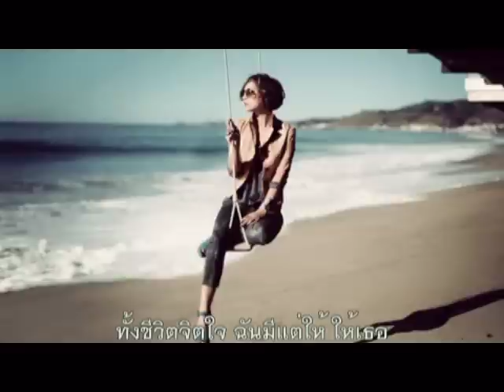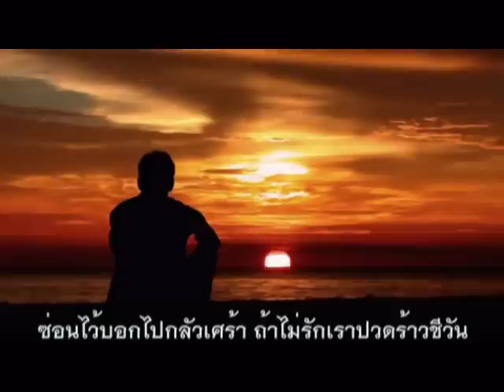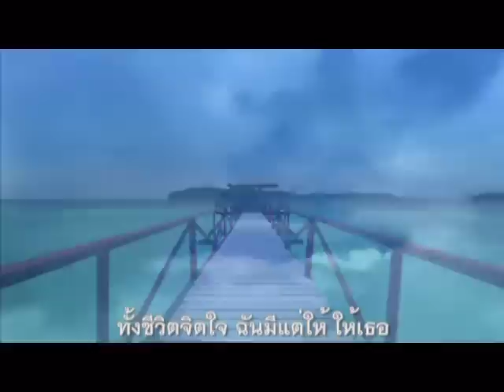ให้ : รอยัลสไปรท์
ที่ซ่อนไว้เอ่ยไปไม่ได้หรอก จะให้บอกว่ารักเธอคงไม่ได้
เพราะไม่รู้หัวใจเธอให้ใคร คงต้องเก็บซ่อนไว้ได้แค่มอง
จะรักใครชอบใครไม่อาจห้าม คงต้องตามใจเธอแม้ใจหมอง
ส่งความรักแม้ใจไม่ได้ครอง ใจทั้งห้องขอให้ได้แค่เธอ

ให้ ผลงานของวง รอยัลสไปรท์ (Royal Sprites) กลุ่มดนตรีสตริงคอมโบสัญชาติไทย มีชื่อเสียงในช่วง พ.ศ. 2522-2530 โดยมีหัวหน้าวงคือ อำนาจ ศรีมา และมีนักร้องนำคือ สุนทร สุจริตฉันท์ ผลงานของพวกเขามีทั้งแนวป๊อป ร๊อก ดิสโก และลูกทุ่ง แต่ที่ได้รับความนิยมเป็นเพลงที่นำทำนองมาจากเพลงสากลและเปลี่ยนมาใส่เนื้อไทย

ความรักคือการให้..ไม่ใช่การรับ..!!
ความรักคือการปรับ..ไม่ใช่แข็งขืน
ความรักคือการเต็มใจ..ไม่ใช่การทวงคืน
ความรักคือความยั่งยืน..ไม่ใช่ชั่วคราว

มีผู้กล่าวไว้ว่า ที่สุดของความรักคือรักโดยไม่ครอบครอง ที่สุดของการให้คือให้โดยไม่หวังผลตอบแทน
ความรักที่แท้จริง คือ ความปรารถนาดีต่อคนที่ตนรัก ยินดีที่คนที่ตนรักมีความสุข ยอมเสียสละความสุขของตน เพื่อความสุขของคนที่ตนรัก

ซ่อนไว้บอกใครไม่ได้    ท่าทีหัวใจ ที่แอบไปรักเธอ
ห้ามใจมิไปใฝ่เพ้อ กลับคิดถึงเธอ รักเธอมากทุกวัน

ซ่อนไว้บอกไปกลัวเศร้า ถ้าไม่รักเราปวดร้าวชีวัน
ห้ามใจมิไปกีดกัน สิทธิเธอนั้น ย่อมมีสิทธิ์เหนือใคร

เธอรักใคร ชอบใคร มิไปขัดขวาง
ปิดทาง ขวางเธอไม่ได้
ทั้งชีวิตจิตใจ ฉันมีแต่ให้ ให้เธอ